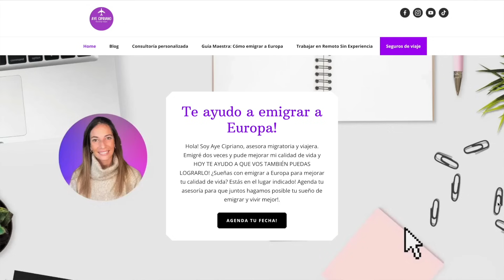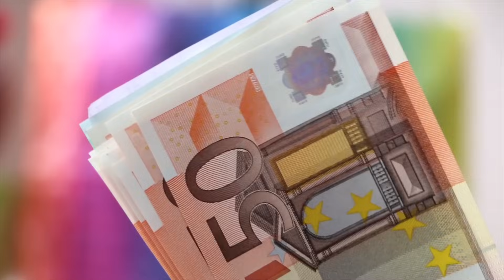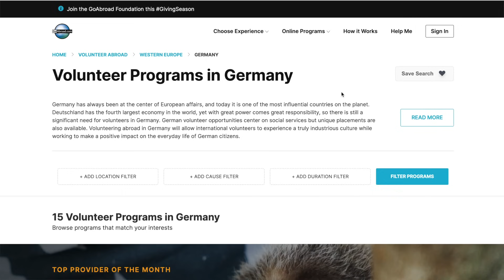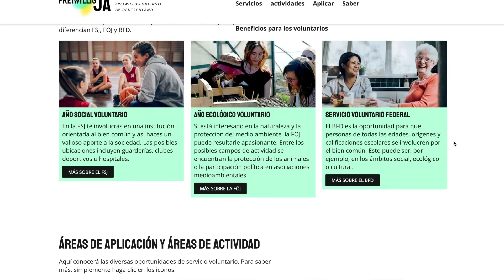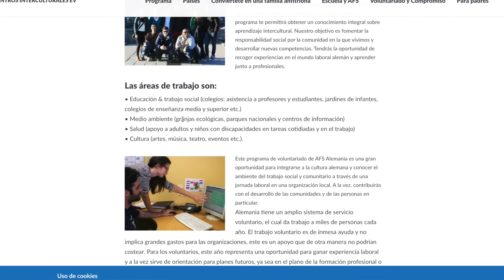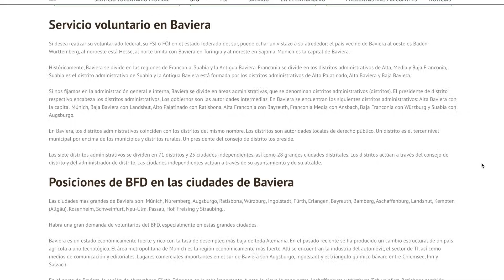✅ VOLUNTARIADO en Alemania 🇩🇪 Sin LÍMITE DE EDAD y con ALOJAMIENTO Incluido 🇩🇪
✅ Cómo hacer un voluntariado en ALEMANIA con TODO INCLUIDO!!

Querés hacer una colaboración con nosotros?